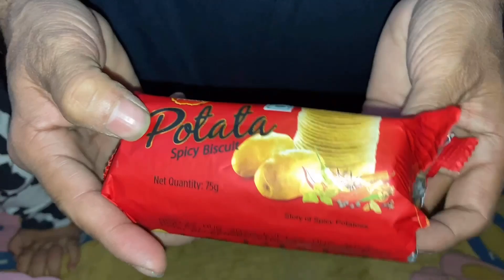Pizza 🍕Party 🎉😋|| Aur Bhi Bhut Kuch ?🤔|| Mera Favourite..?😋